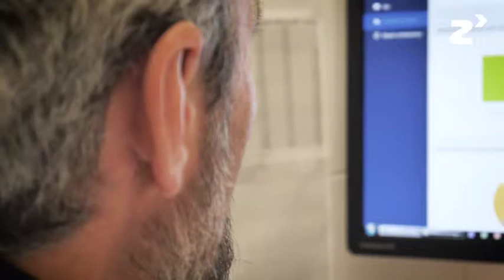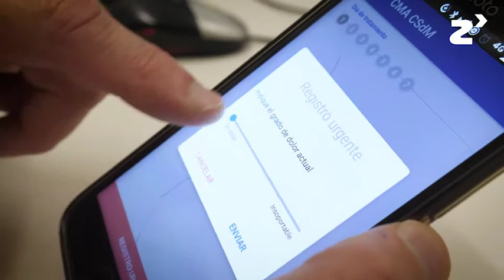App Dolor Post-Quirúrgico - zinkinn.es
Los dolores del postoperatorio pueden llegar a ser una de las posibles complicaciones en cualquier intervención, de ahí que se busque alguna herramienta que sea útil y proporcione más datos  para tener un mejor manejo del control postoperatorio.

Por este motivo, se ha desarrollado una app móvil que permite al paciente autoevaluar su dolor durante un tiempo prolongado.

Esta app se ha creado conjuntamente con tres servicios del hospital: anestesiología, cirugía general y servicios de informática. En una primera fase se seleccionará una muestra y se evaluará el dolor postoperatorio en 4 cirugías diferentes.

Una vez operado el paciente se instala la app en el teléfono, pudiendo él mismo enviar un reporte para autoevaluar su dolor en el momento que quiera.